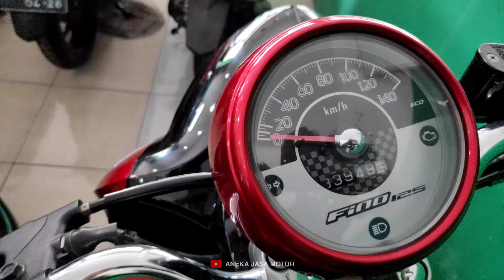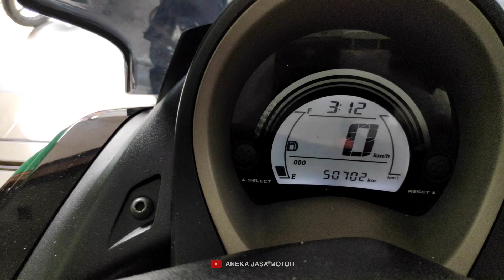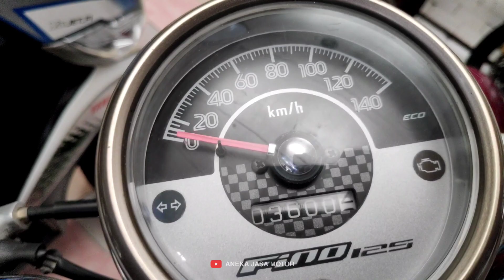Daftar Harga Motor Bekas Di Kota Solo || Aneka Jasa Motor Solo - Referensi Harga Motor Bekas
Silahkan,
Lanjut WA marketing kami njeh... 😊
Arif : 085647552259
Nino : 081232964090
atau langsung klik :
Terima Kasih.